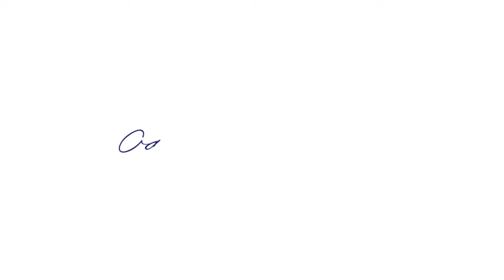magisto fashion designer big